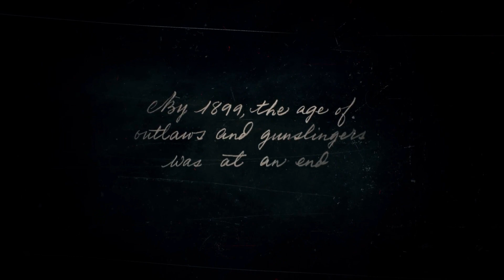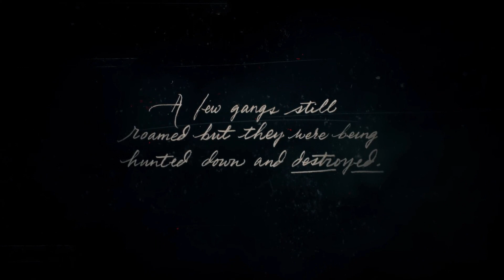Red Dead Redeption 2 Story - PC - Végigjátszás #1